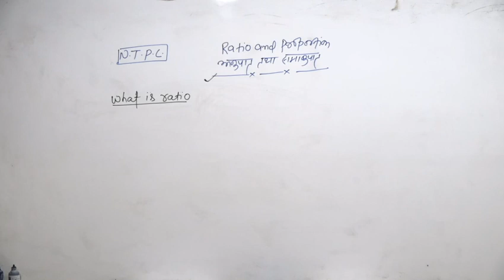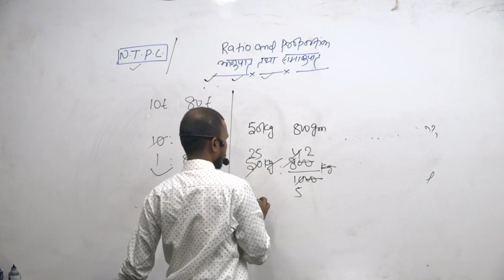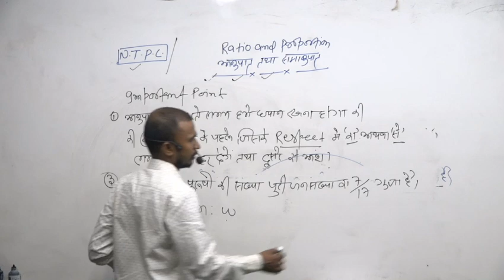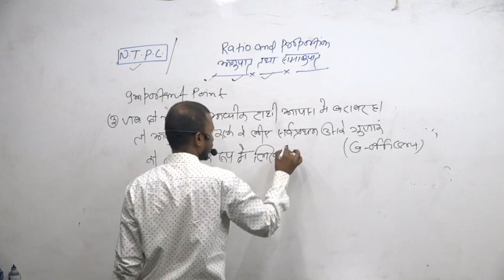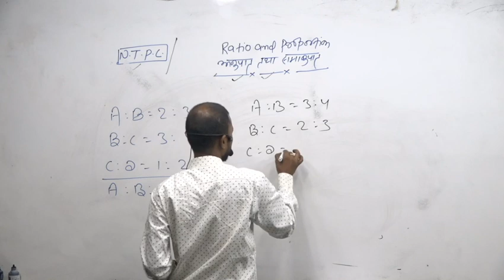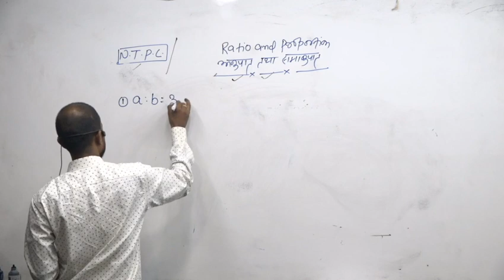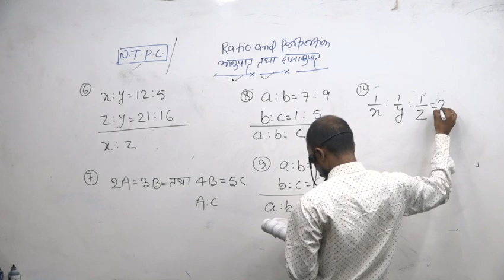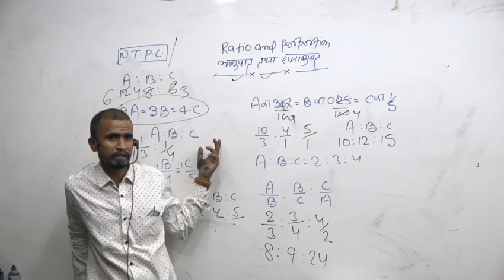RATIO AND PROPORTION PART - 01 BY SHARWAN KUMAR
Coaching - COMPETITIVE ZONE, BIHAR SHARIF (NALANDA)
Address:- Garhpar, Near bari mandir , Biharsharif
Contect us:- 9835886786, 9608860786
MATHS WITH SHARWAN KUMAR
https://
# FOLLOW ON FACEBOOK :- SHARWAN KUMAR
Also follow on my page further information
competitive zone